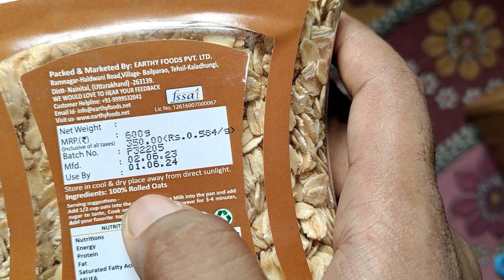Organic Nation by Organic Nation Rolled Oats | Oats Plastic Bottle (600 g)| Peculiar Reviews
Welcome to the Peculiar Reviews Channel! In this quick 2-minute video, we unbox and review the Organic Nation by Organic Nation Rolled Oats |100% Natural & Healthy Oats | Oats Plastic Bottle  (600 g)

Camera:
Recorded using Vivo T1 Pro 5G.